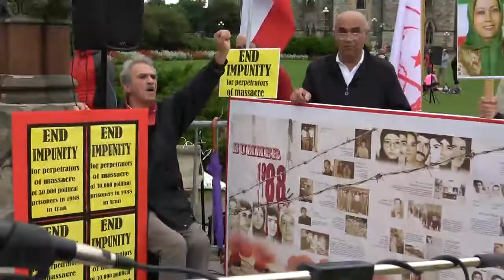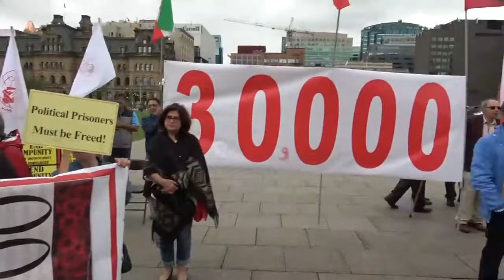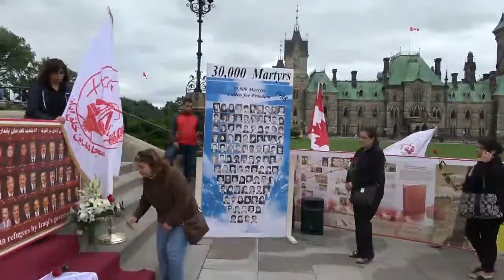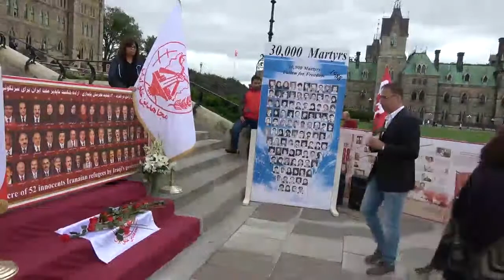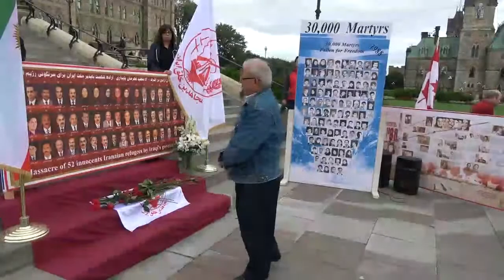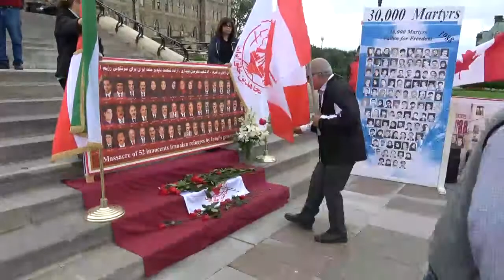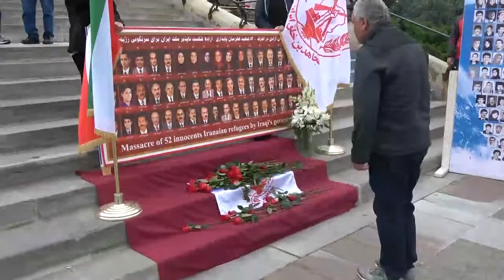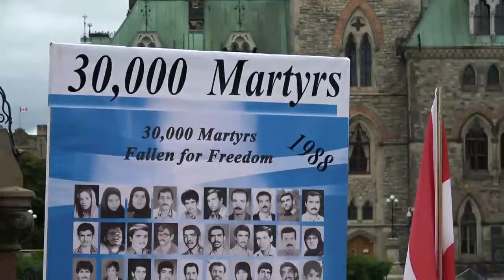Ottawa demonstration in solidarity with the striking political prisoners in Iran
on  Aug31 2017, Freedom-loving Iranians and supporters of the Iranian Resistance in Canada staged demonstration on Thursday August 31st   in front of the federal parliament in Ottawa in Solidarity with the striking political prisoners in Gohardasht Prison, condemning Massacre 1988 in Iran and rising tide of executions and the grave human rights violations in Iran.
In the rally Irwin Cotler, former MP, former Minister of Justice and Attorney General of Canada, Raymonde Folco former MP of the Liberal Party of Canada and David kilgor, human rights activist, author, former lawyer and Canadian politician, delivered speeches about the human rights violation in Iran.
The participants and the families the of victims of massacre 1988 called on the Canadian government and United Nations to convene a United Nations investigation commission on the massacre of 30,000 political prisoners in 1988, and to prosecute and punish those responsible for this massive crime.